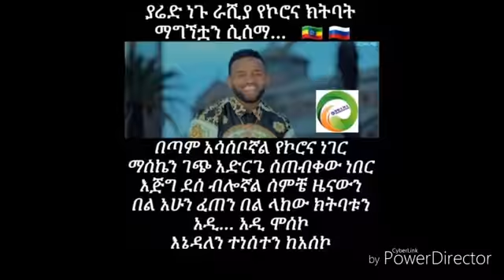yared negu# acham yelat አቻም የላት new ethiopian movies 2020